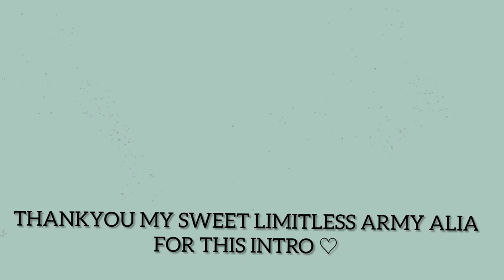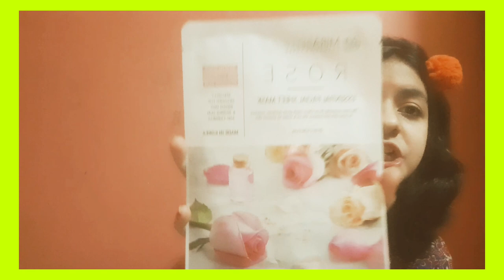FINALLY!!! My Birthday Gifts Haul||OMG! GOT A NEW PHONE😱||So Many Ultra Sweet Gifts♡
Hey Army!!!

So Finally...my new video is here...and ya for today I shared my birthday gifts haul with you..I just made this video to share with u some birthday gifts ideas for girls and I really hope u liked it and if yes! then don't forget to SUBSCRIBE the channel and also press the bell button for the notifications!🌈

BIG SHOUTOUT-: IF YOU WANT BIG SHOUTOUT THEN PLS SEND ME A FANMAIL!♡

LINKS-

My mom's birthday vlog-:

Vivo Y53s (Fantastic Rainbow, 8GB RAM, 128GB Storage) with No Cost EMI/Additional Exchange Offers

Musician-: A silent partner

take care...

limitless army.

STAY BLESSED!
Always feel CALM,composed and most IMPORTANTLY POSITIVE🌈🌏
 ~hugs~